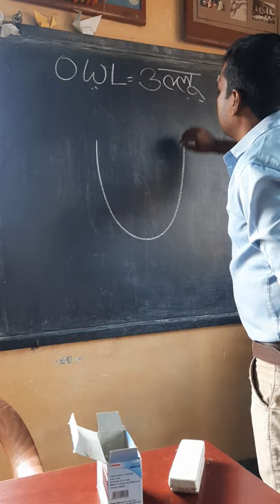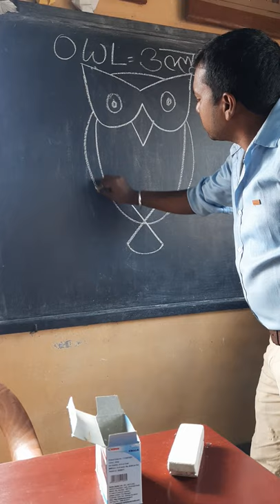How to draw owl